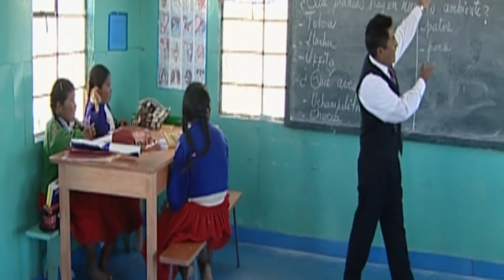Islas Uros - The oldest tribe living on the floating island of Lake Titicaca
The Uros are several craft-floating islands made of aquatic reeds called Totora, where Andean inhabitants live since immemorial time, maintaining their costumes, traditions, and lifestyle, completely isolated from the world, floating eternally in the waters of Lake Titicaca. The islands are around 60 to 70 in total. However, the quantity may change every year, because each island can merge with another or disappear and its inhabitants moving to another larger island and join other islanders. The Lake is located in the east of the quiet but privileged Puno city, in the south of Peru